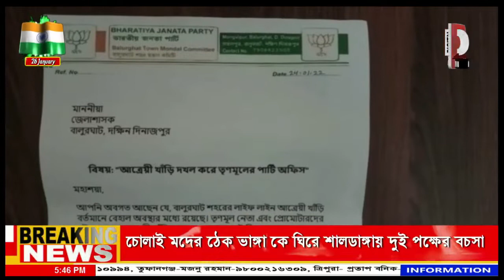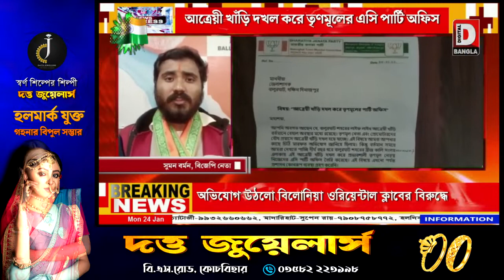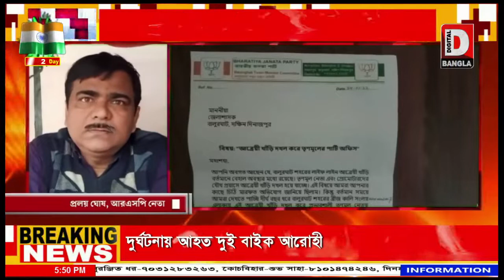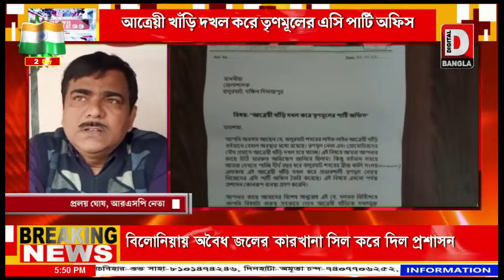আত্রেয়ী খাঁড়ি দখল করে তৃণমূলের এসি পার্টি অফিস, জেলা শাসকের কাছে লিখিত অভিযোগ বিজেপির